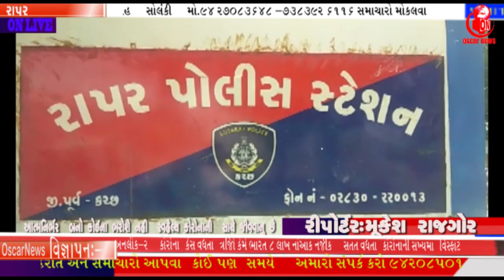રાપર:મામલતદાર કચેરીના પ્રાંગણમાં આવેલ માર્ગ અને મકાનની કચેરીમા ચોરી પોલીસ રોકવા| OscarNews Oni News